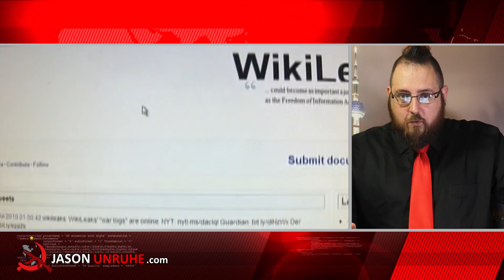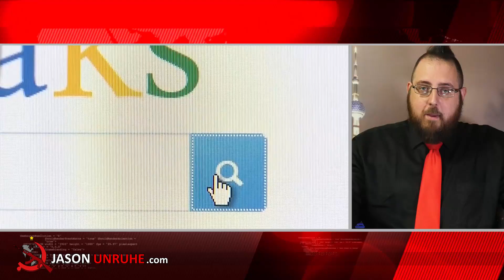Seth Rich WikiLeaks Source Likely Killed By Clinton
A stunning report from private investigator, Rod Wheeler, regarding the investigation into the murder of DNC staffer Seth Rich